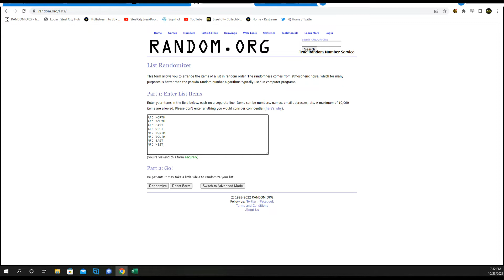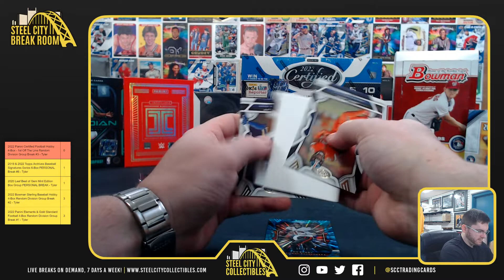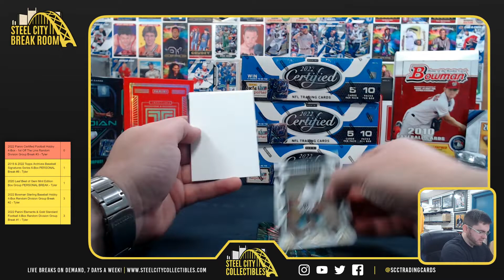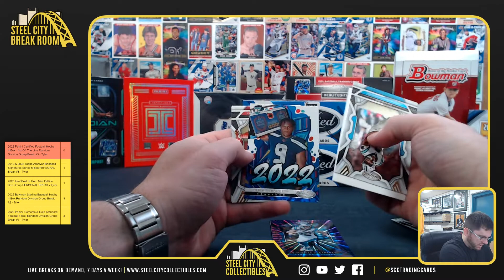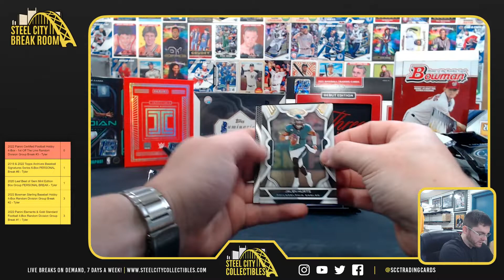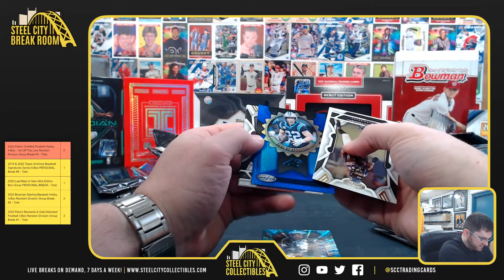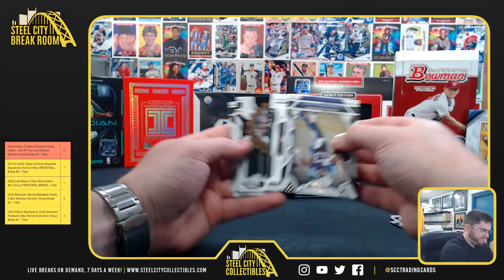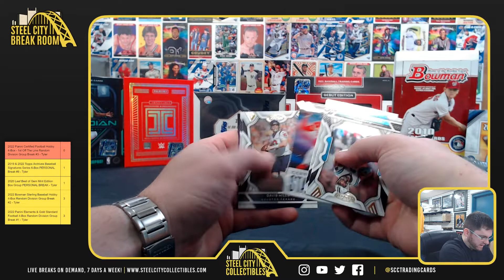2022 Panini Certified Football Hobby 4-Box - 1st Off The Line Random Division Group Break #3 - Tyler